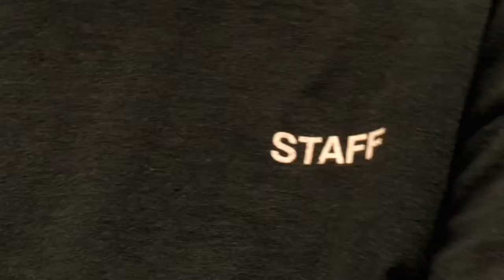CAMP HILLTOP "I GOT YOU"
A typical day at Camp Hilltop in Hancock New York. Produced, shot and edited this promotional video